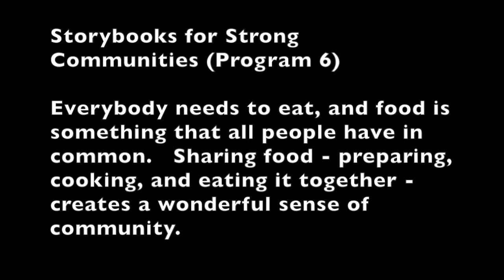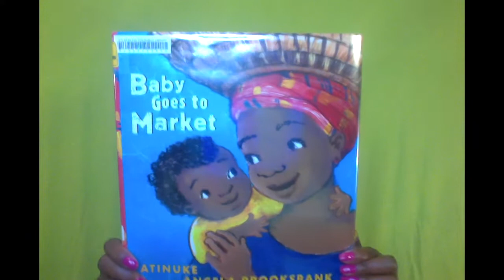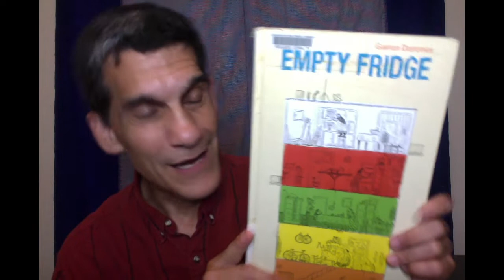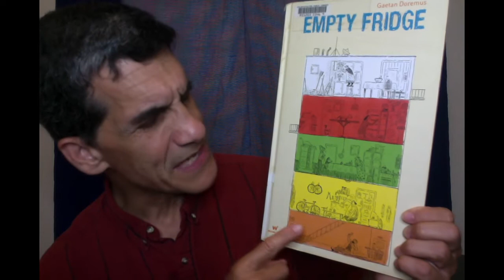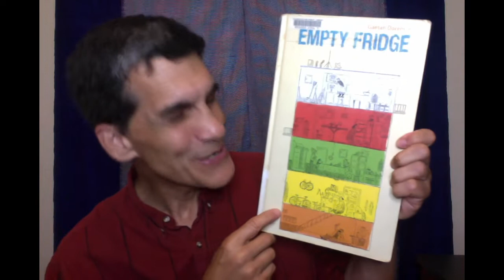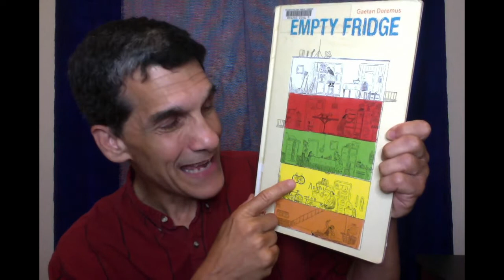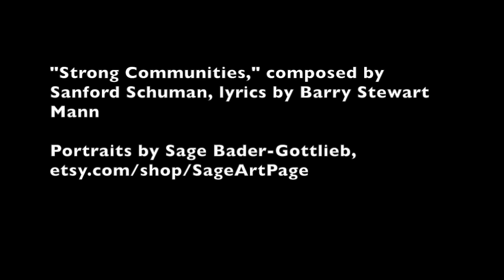Storybooks for Strong Communities #6 with Barry Stewart Mann & Deborah Strahorn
Storybooks for Strong Communities, #6